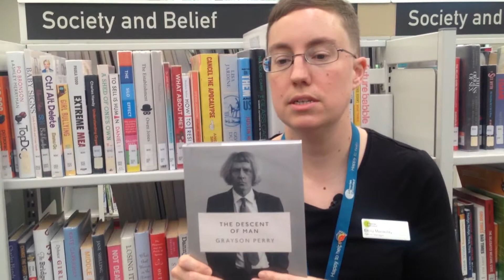Staff recommends: "The Descent of Man" by Grayson Perry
Exeter Library staff recommend books they have enjoyed and you may too.